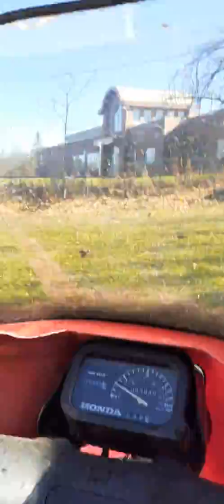Day 2 riding HONDA 400